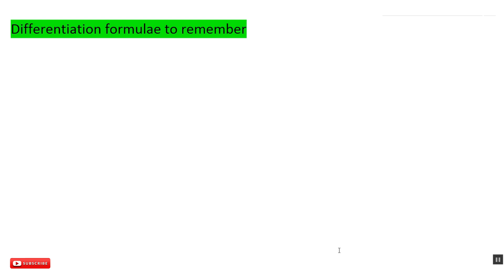Maths Tuition: Differentiation - 5 മിനുറ്റിൽ Differentiation Formulae പഠിക്കാം in Malayalam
5 മിനുറ്റിൽ Differential ഫോർമുലാസ് പഠിക്കാം... +1, +2  കുട്ടികൾക്ക് വളരെ ഉപകാരപ്രദമാകുന്ന ഒരു കോഴ്സ്. ഇഷ്ടപ്പെട്ടെങ്കിൽ ലൈക് ചെയ്യാൻ മറക്കല്ലേ..